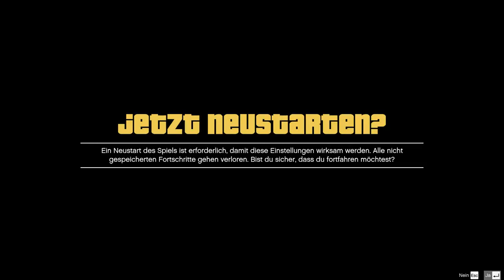GTA V PC GAMEPLAY EARLY RELEASE